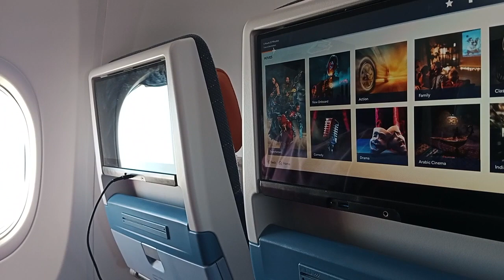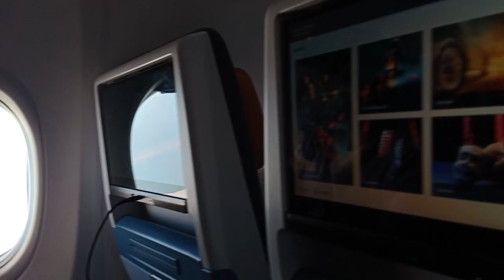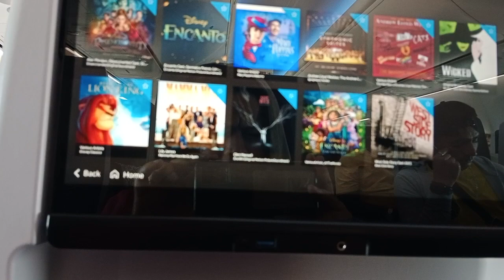Being this high off the ground feels air-mazing